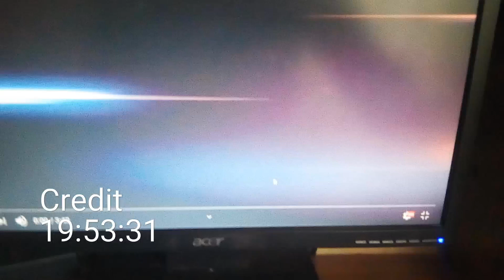Oume Gouketsuji's Final Zone (Bonnou no Kaihou Version)